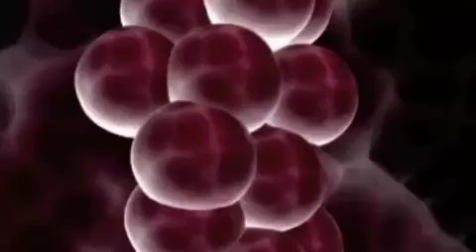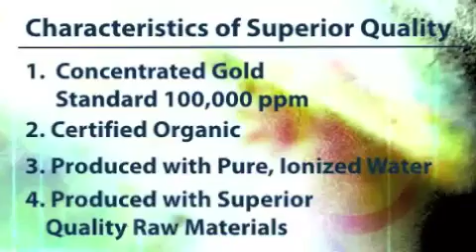The Power of Fulvic and Humic - Nature's Miracle Molecules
Learn how Nature Nourishes plants and people.  Fulvic naturally carries 74+ Organic, Ionic "cell-ready" Minerals and Elements, along with plant-based vitamins and amino acids, and phytonutrients.  Fulvic molecules act like "Mini-batteries" charging up cells and donating electrons to supercharge cellular functions.  Potent antioxidants and free radical scavengers.  Support optimum health and wellness.